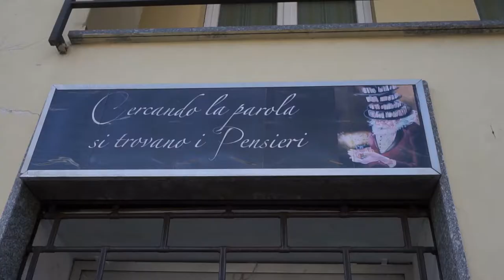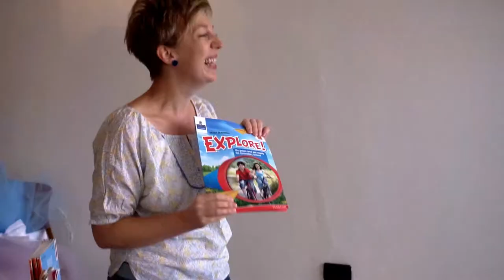Open Day laboratori d'inglese a Vertemate con Minoprio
Vlog 022 // 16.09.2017 // English Open Day a Vertemate
Presso la sede di Colore Caramella - Ricaricato per erronea cancellazione

Gear:
Sony A6000 with 16-50 and 70-200 lens
Sony External Mic ECM-GZ1M
Gorilla pod